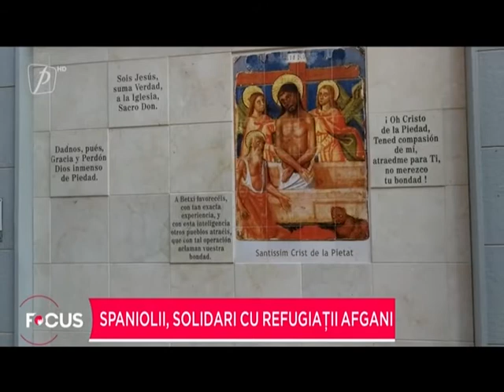Spaniolii, solidari cu refugiații afgani